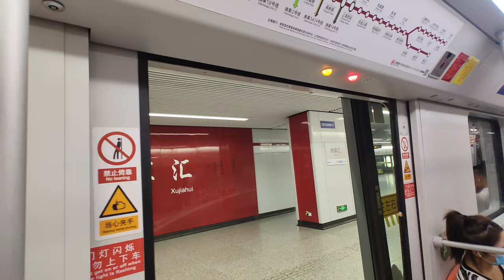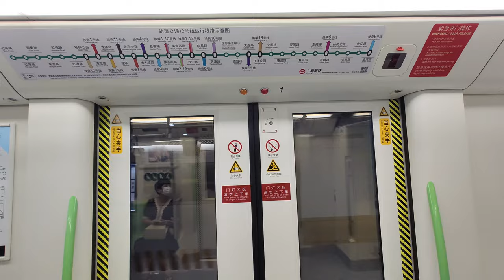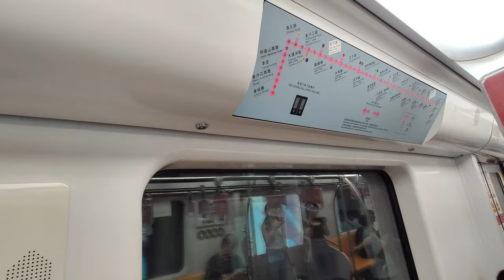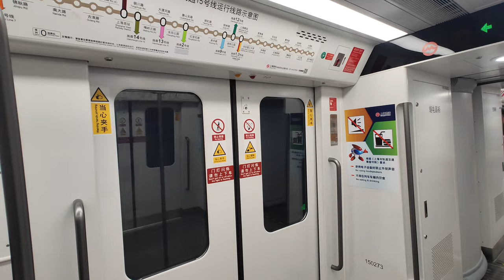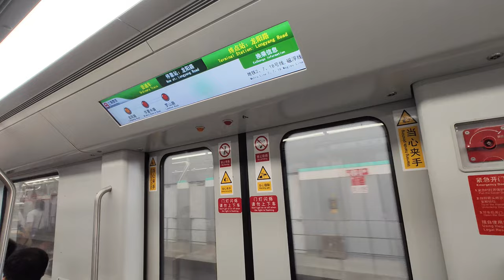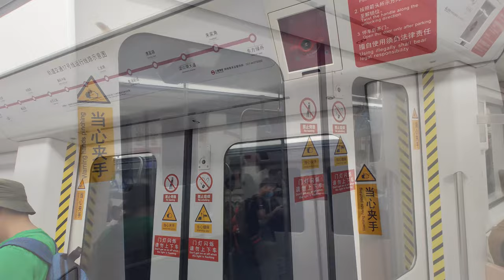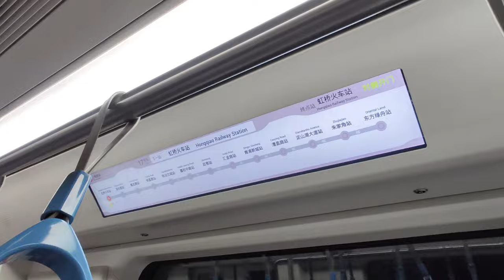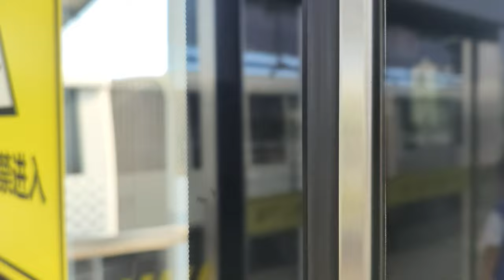🇨🇳🚇 Every Shanghai Metro lines - Part 2 | Line 11 to 18 & Pujiang Line | China Metro systems 2023/07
Welcome to Shanghai, China! Welcome to Shanghai, China! As one of the world’s largest seaports and a major industrial and commercial centre, Shanghai is a bustling metropolis on the East China Sea coast. Shanghai also has the world's largest metro system with over 800km in length and features some of the busiest metro lines in China. Shanghai Metro was initially opened in 1993 and has expanded to over 18 lines as of 2023. Since Shanghai Metro has so many lines, I have separated the compilation into 2. This video is part 2, featuring Line 11 to Line 18 and Pujiang Line. Some of the lines were opened during COVID-19, so they are relatively unknown outside of China. Due to time constraints, I was unable to film all of the Shanghai Metro and other urban transit in the city, namely the Maglev and the Jinshan Commuter Rail.

歡迎來到上海！上海市是中國東面沿海地區的一個大城市，同時也是世界上其中一個最大型的港口及商業中心。於1996年通車的上海地鐵是目前世界上最長的地鐵系統，總里程超過800km，截至2023年已經擁有超過18條路線。由於上海地鐵的路線太多，因此影片將分成兩部分，本影片為下篇，收錄了11至18號線及浦江線，其中部分路線於疫情下開通。因拍攝時間緊迫，所以無法拍攝所有上海地鐵條路線以及其他鐵路系統，如磁浮線及金山鐵路。

* This is a reupload. I used some wrong images in the previous upload.

0:00 簡介 Introduction
0:35 11號線 Line 11 (2009~)
4:12 12號線 Line 12 (2013~)
6:29 13號線 Line 13 (2010~)
11:02 14號線 Line 14 (2021~)
13:23 15號線 Line 15 (2021~)
15:19 16號線 Line 16 (2013~)
20:09 17號線 Line 17 (2017~)
26:34 18號線 Line 18 (2020~)
28:27 浦江線 Pujiang Line (2018~)

Train icons are provided by Train Front View with permission.
列車圖案由駅旅ゆけむり研究室提供，並已獲使用許可。

If you wish to use any footage, don't hesitate to get in touch with us via X or email.